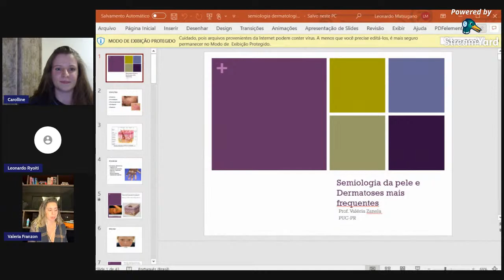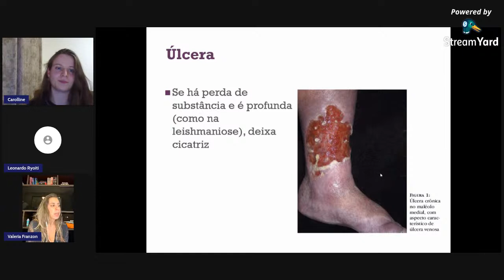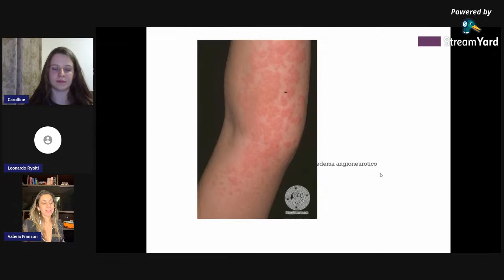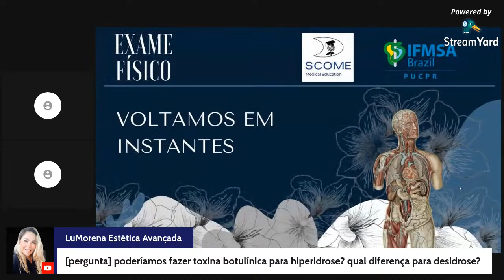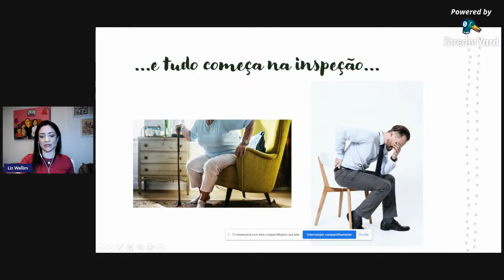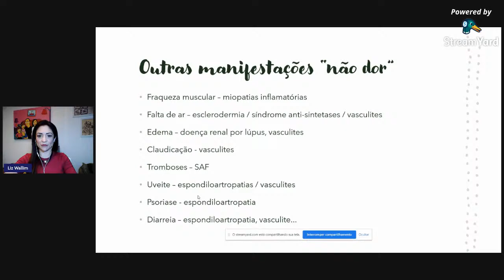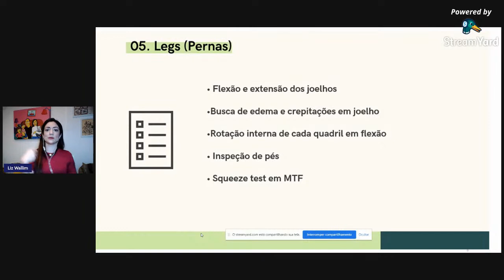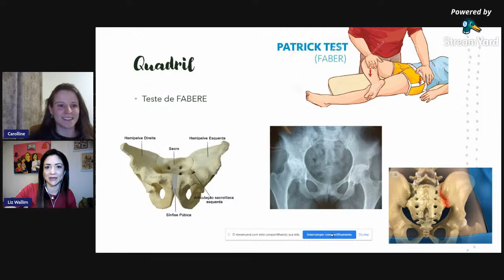Simpósio de Exame Físico IFMSA PUCPR - DIA 3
✨ Sejam bem vindos ao Simpósio de Exame Físico IFMSA PUCPR ✨

📆 PROGRAMAÇÃO DIA 3:

📍19h - Palestra com a Dra. Valéria Zanela Franzon - Exame Físico Dermatológico
📍20h - Palestra com a Dra. Liz Ribeiro Wallim  - Exame Físico Reumatológico

📌 CERTIFICADO DE PARTICIPAÇÃO de 08 horas apenas para quem preencher o FORMULÁRIO DE PRESENÇA ao final das palestras nos TRÊS DIAS de evento!
(Lembrando que podem demorar até 3 meses para serem emitidos)

📌 FORMULÁRIO DE PRESENÇA será disponibilizado ao final da ÚLTIMA PALESTRA DO DIA. Permanecerá aberto por 20 minutos.

Agradecemos a sua presença!